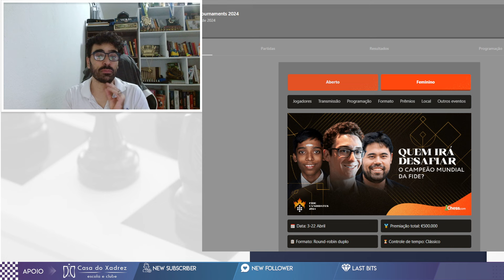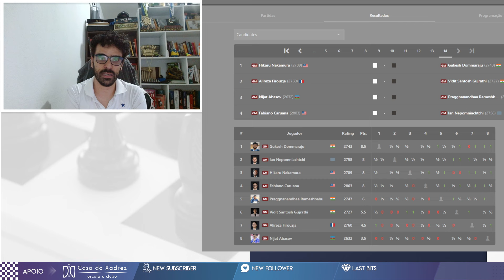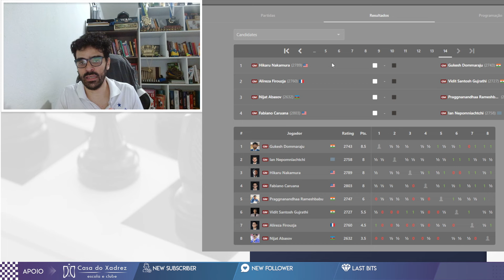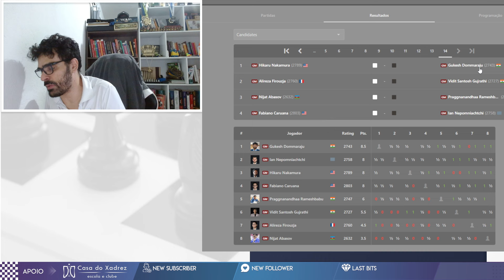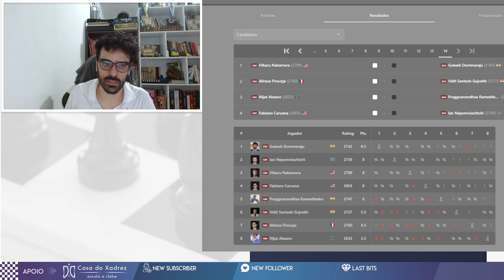GUKESH LIDERA E VAI PRO TÍTULO